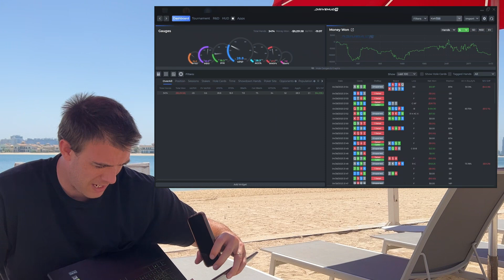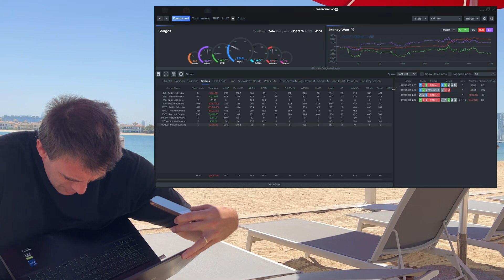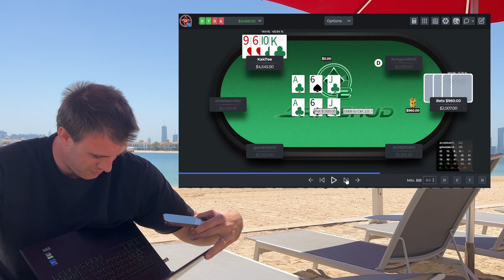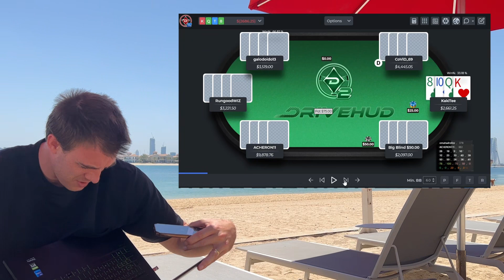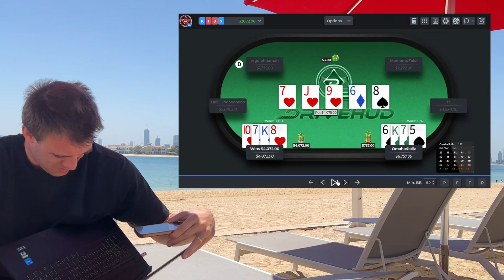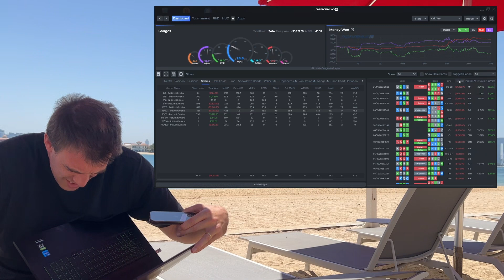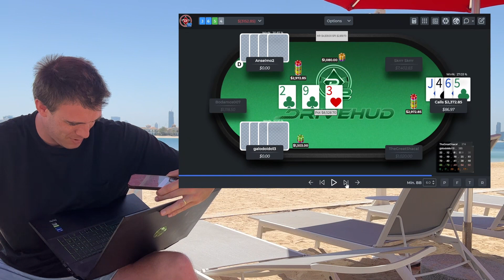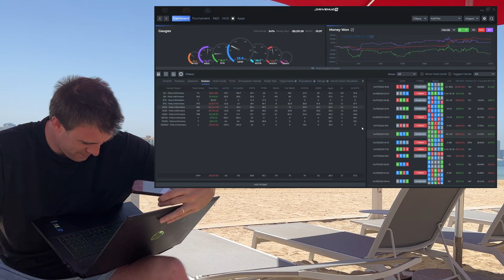My April Poker Results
Where i play:
ClubGG ID: 403552